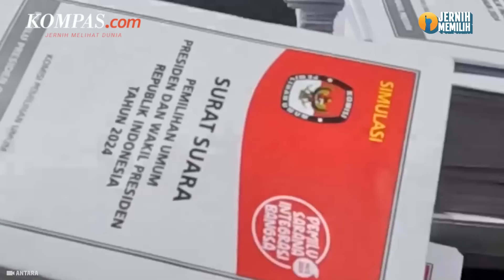TPN Ganjar-Mahfud Tak Masalah Pilpres 1 Putaran asal Tak Curang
Direktur Hukum Tim Pemenangan Nasional (TPN) pasangan Ganjar Pranowo-Mahfud MD, Ronny Talapessy angkat bicara soal prediksi Pilpres 2024 akan berlangsung satu putaran. Ronny menyampaikan, pihaknya tidak mempermasalahkan Pilpres satu putaran apabila proses pelaksanaannya berlangsung secara demokratis. Ronny melanjutkan, TPN Ganjar-Mahfud berusaha menjaga kualitas demokrasi semakin baik, bukan mundur lagi. Sayangnya, hal itu tak terwujud lantaran ada banyak kecurangan sepanjang proses Pemilu 2024.

Penulis: Abdul Haris Maulana
Penulis Naskah: Hanindiya Dwi Lestari
Narator: Hanindiya Dwi Lestari
Video Editor: Menika Ambar Sari
Produser: Firzha Yuni Ananda